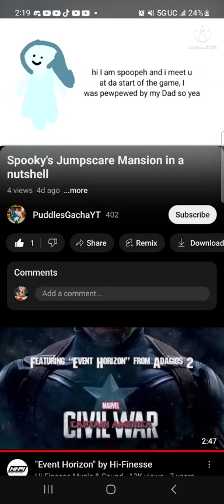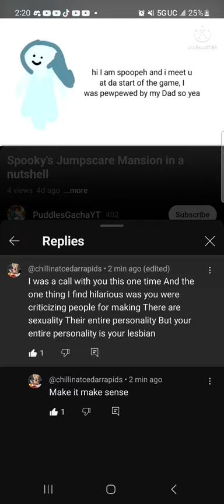Make it makes sense